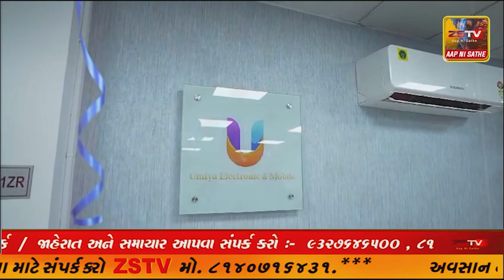ડભોઇ ભારતીય જનતા પાર્ટી દ્વારા જન્મદિન નિમિત્તે પુષ્પ માલા અર્પણ કરવાના આવ્યું હતું.